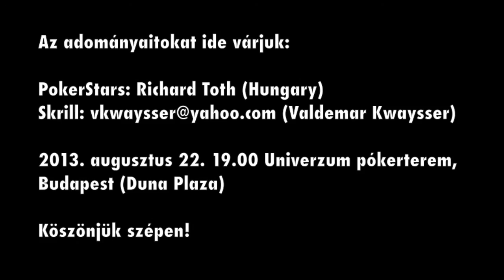Adomàny gyűjtés a 4 éves Milánnak - Charity message for 4 years old Milan (hungarian version)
charity poker message child Milán adomány gyüjtés